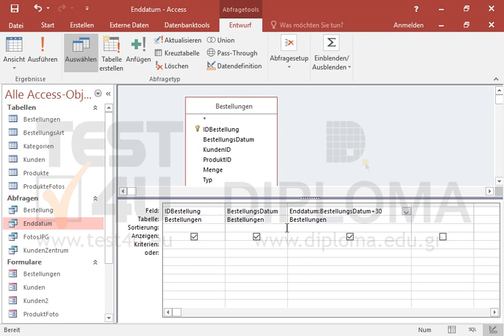Fόgen Sie in der Abfrage Enddatum eine weitere Spalte mit dem Namen Enddatum ein, die den Wert...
Fόgen Sie in der Abfrage Enddatum eine weitere Spalte mit dem Namen Enddatum ein, die den Wert des Feldes BestellungsDatum zuzüglich 30 Tage anzeigt. Speichern Sie die Abfrage.Möchten Sie mehr. Laden Sie das TEST4U demo herunter